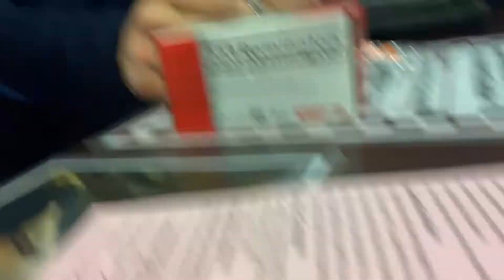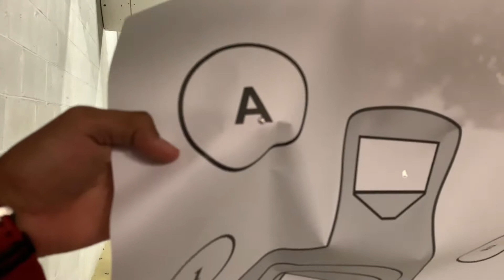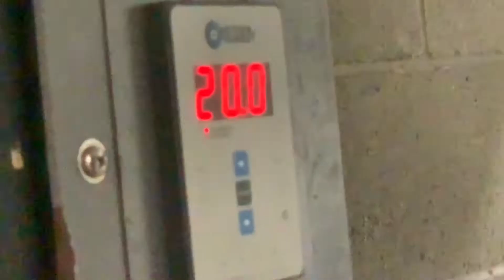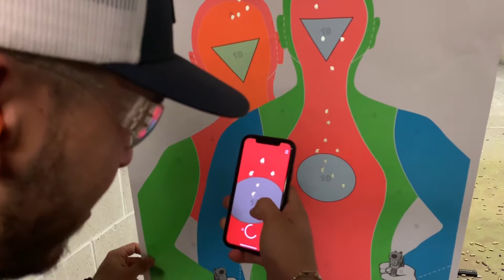HOW TO SHOOT A 223 AR RIFLE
Shooting range day!